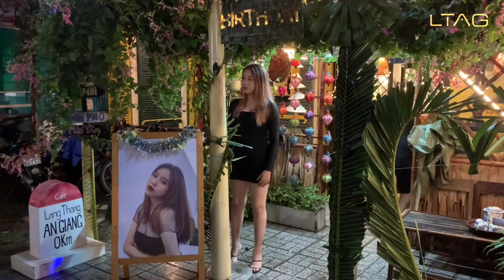Sinh nhật Lý Ý Nhi được Điền Tráng Sĩ làm cổng sinh nhật không đụng hàng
Đi ngang tưởng cổng cưới không à.
Sinh nhật phiên bản nôn lấy chồng =))

Chúc mừng sinh nhật Ly Y Nhi 🎂 (5/10/2020)

P/S: Lang Thang An Giang Cafe nhận tổ chức sinh nhật theo yêu cầu của khách, cỡ nào cũng ráng làm hết nha!

© Nhóm Lang Thang An Giang